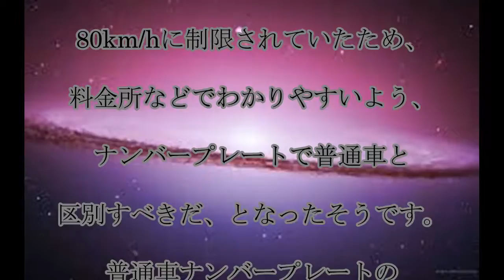軽自動車,ナンバー,色軽自動車のナンバー,なぜ,「黄色」なのか？ ,実は,昔は,「白」だった, 変更された,理由とは,話題,動画